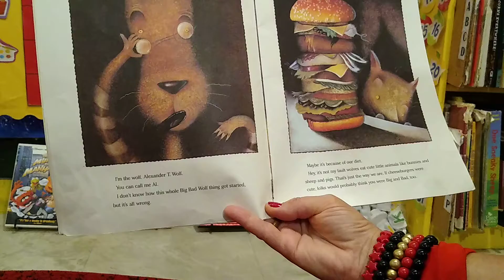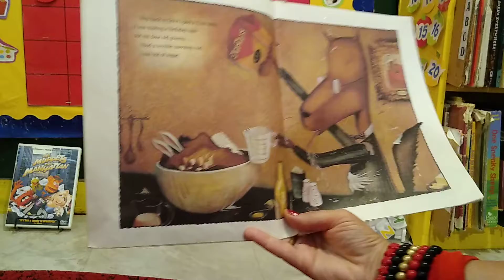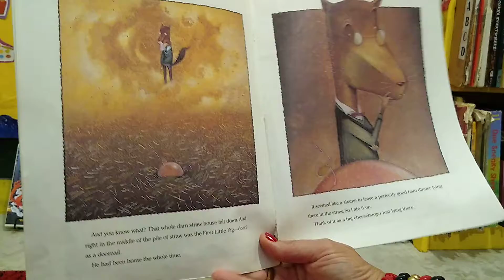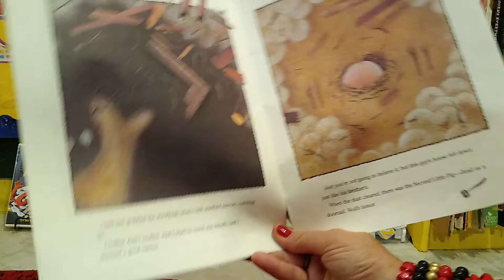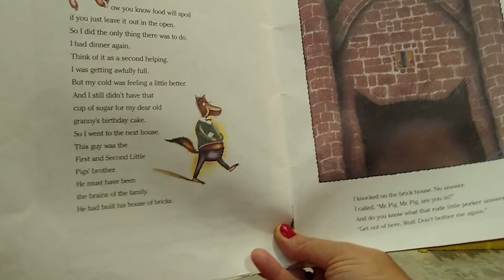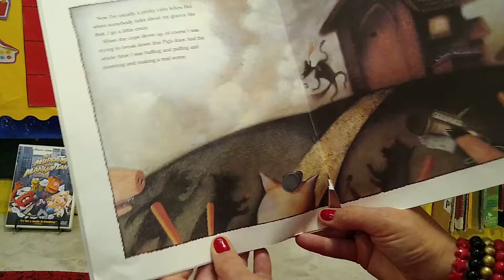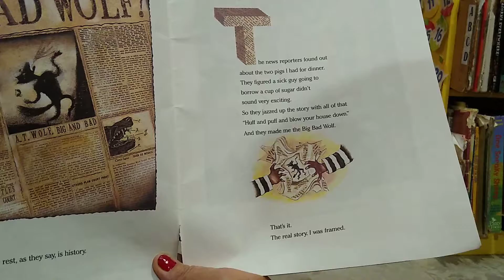BIG KID|THE TRUE STORY OF THE 3 LITTLE PIGS|Together Time w/Miss Lori|Kids First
Together Time Story read by Miss Lori: The True Story of the 3 Little Pigs, written by Jon Scieszka and illustrated by Lane Smith.

KIDS FIRST LEARNING CENTER
TEDDY BEAR CLASS
MISS LORI (ALIAS BIG KID)
WEBSITES:

DIARY OF A PRESCHOOL TEACHER